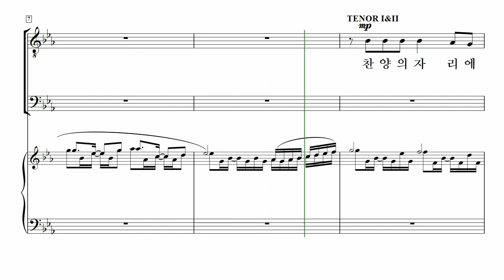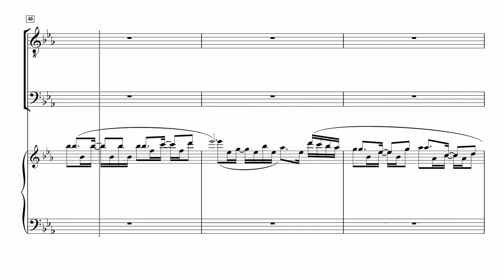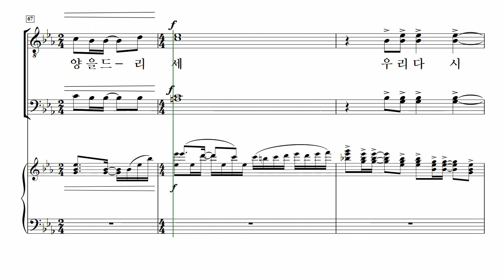[중앙아트] ‘남성찬양대를 위한 중앙성가2집’ 01. 우리 다시 기쁨의 찬양 – 베이스1 MIDI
📚 남성 찬양대를 위한 중앙성가 2집 – 박신화 편

01. 우리 다시 기쁨의 찬양 – 진선미

『남성 찬양대를 위한 중앙성가 2집』

남성으로만 구성된 찬양대를 위해, 국내외에서 많은 사랑을 받고 있는 중앙성가의 곡들을 엄선하여 남성 합창으로 새롭게 편곡하였습니다.

진선미의 '이 몸의 소망 무언가', Jay Rouse의 '보혈 찬송 모음' 등 많은 분들이 오랫동안 찾아주시는 곡들을 남성 합창으로 만나실 수 있습니다.

『남성 찬양대를 위한 중앙성가 2집』를 부르는 모든 남성 찬양대의 찬양이 하나님께 올려드리는 귀한 열매가 되기를 바랍니다.